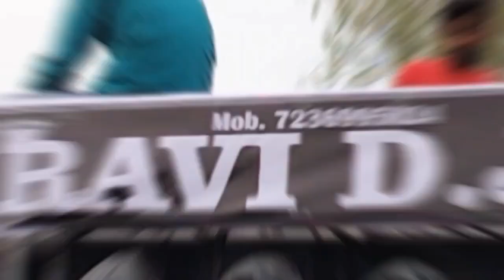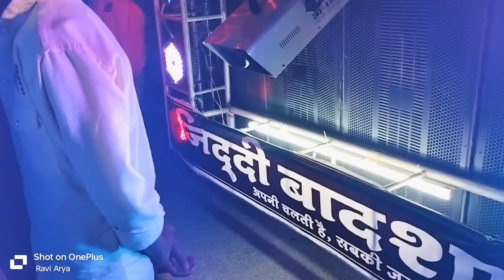djvideo New Look Setup | Dj Ravi Jiddi Badshah Ahiraula Bazar Azamgarh